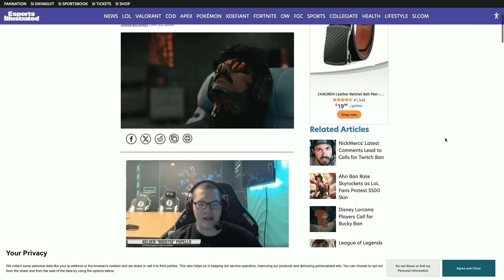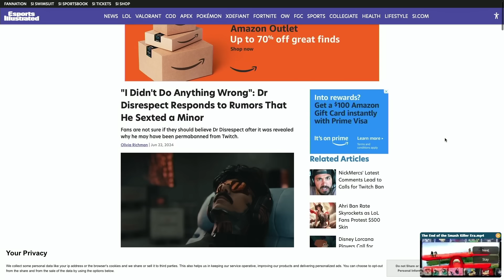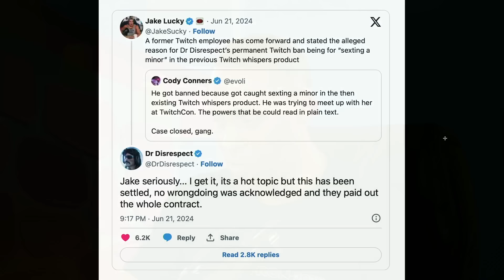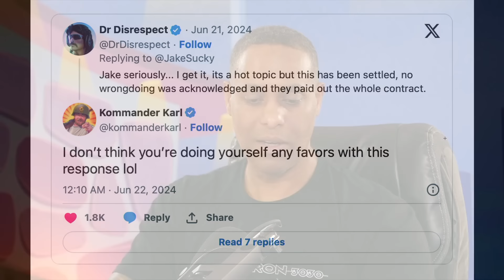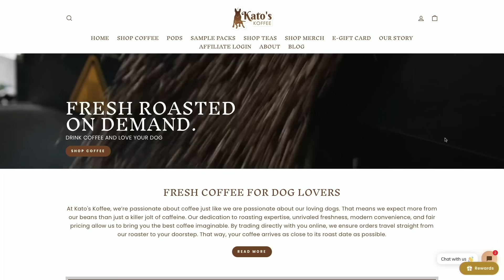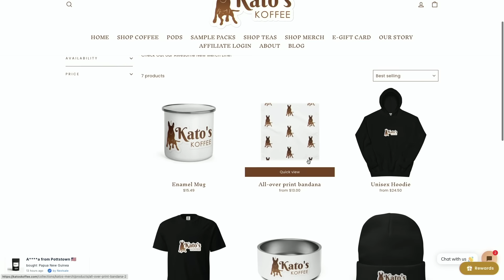DR DISRESPECT RESPONDS TO TWITCH BAN ALLEGATIONS | Double Toasted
Today at Double Toasted we discuss the Dr Disrespect allegations, and give our thoughts on his response. What do you think of this Dr Disrespect drama?